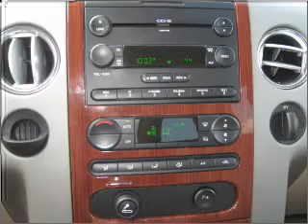2006 Ford F-150 - Tomball TX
Year: 2006
Make: Ford
Model: F-150
Trim: Lariat
Engine: 5.4 liter 8 cylinder 24 valve
Transmission: 4-Speed Automatic
Color: Bright Red
Mileage: 56063
Address:
22702 Hwy 249